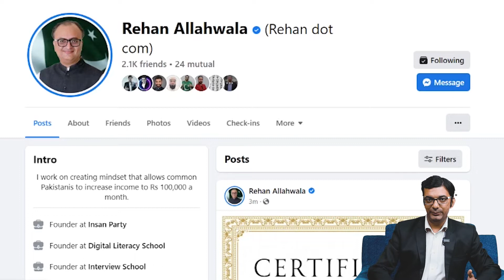Step by Step Guide to Confidence Building Course | Lecture 4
Hello Everyone We Hope you are doing perfectly fine.

Rehan Allah wala is a Social media Influencer, He wants every pakistani to be digital, under this objective He distributes free laptops to people.
After this course and completing every assignment you will able to to get a Laptop from Rehan Allahwala.
In this video we explained How you can Build your confidence